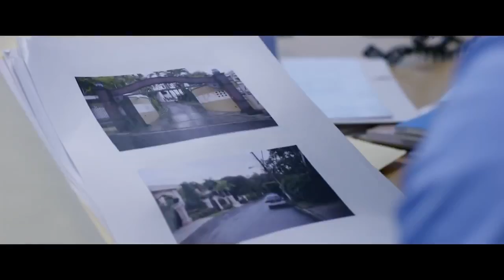Código Paz - Trailer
Nominada para el Premio Cinematográfico José María Forqué a Mejor Película Latinoamericana. República Dominicana.